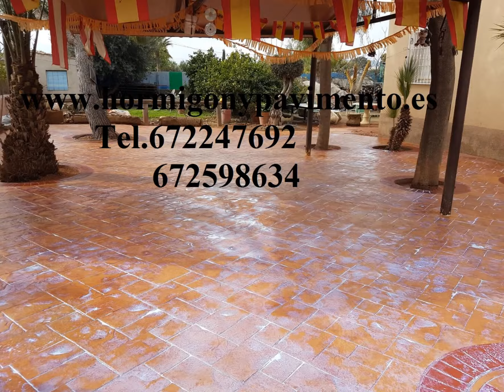Ofertas Hormigon Impreso Madrigalejo del Monte,Burgos Tel.672247692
Es un método de ejecución rápida, resistente, con alta calidad mecánica, estética y cada obra es un elemento único.
En comparación con la grava, asfalto o adoquines no se hunde y no se deforma
No emergen malas hierbas
El hormigon impreso se puede limpiar fácilmente. Una de las principales ventajas siendo el minimo mantenimiento que consisten en la aplicación de una capa protectora de laca especialpare este sistema de pavimentación
Diseño personalizado (amplia gama de modelos y colores) para el hormigón impreso o pavmientos de hormigon
La solera soporte se arma con fibra de polipropileno para prevenir la aparición de microfisuras
Los colorantes endurecedores y lacas de protección son resistentes a la acción de rayos UV y el en tiempo
Producto ecologico 100% reciclable